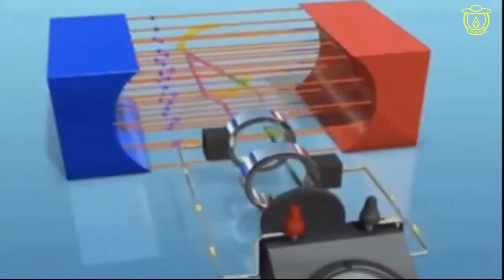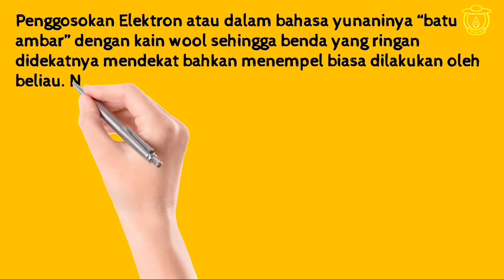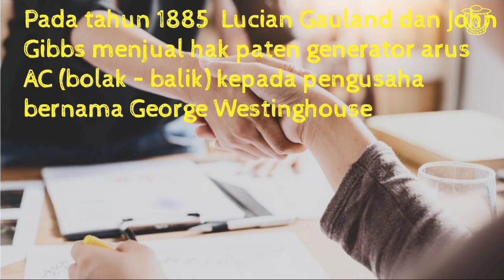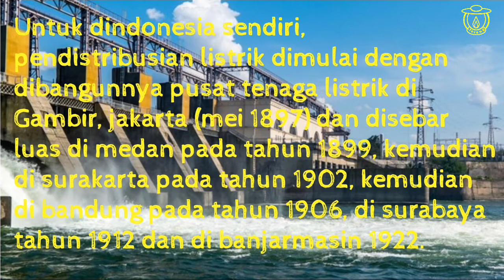Sejarah listrik di dunia ! siapa penemu nya? Tahun berapa listrik di indonesia ? Sejarah umum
Sejarah listrik di dunia
Pertama kali listrik ditemukan
Sejarah listrik di indonesia

Sejarah penemuan listrik diawali oleh Thales (antara 640 – 546 M) seorang cendikiawan dari Yunani. Penggosokan Elektron atau dalam bahasa yunaninya “batu ambar” dengan kain wool sehingga benda yang ringan didekatnya mendekat bahkan menempel biasa dilakukan oleh beliau. Namun Thales belum mengetahui kenapa demikian

Selanjutnya diteruskan penelitian tentang gaya gerak dari batu ambar tersebut oleh seorang peneliti berkebangsaan inggris bernama William Gilbert (1733) yang menyebut peristiwa thales diatas adalah elektric yang diambil dari kata yunani Elektron atau batu ambar

Selanjuitnya Charles du Fay (1739) berkebangsaan prancis mengetahui bahwa elektric itu terdiri dari Negatif dan Positif (- dan +)

Selanjutnya, ada Benyamin franklin, ia adalah seorang penulis, penerbit,  dan ilmuan .Pada tahun 1975, beliau membuktikan bahwa petir adalah bentuk alami dari listrik.

penemu listrik

            Benyamin Franklin

Pada tahun 1975, franklin melakukan percobaan, ketika itu farnklin menerbangkan layang – layang dengan kunci besi dibawahnya, ketika petir menyambar, percikan kecil menyambar kunci dan melompat kepergelangan tangannya.

Selanjutnya Alessandro Volta pada tahun 1800 berpendapat bahwa listrik itu seperti air dan berarti listrik itu sangat berguna karena mempunyai tenaga. Sehingga pada akhirnya ia dapat membuat baterai sebagai sumber energi lsitrik

Pada saat itu tumpukan volta yang terbuat dari lempengan tipis tembaga dan seng dipisahkan dengan karton lembab

Dengan cara ini jenis listrik baru ditemukan. Volta menunjukan bahwa Listrik dapat dibuat untuk perjalanan dari satu titik ke titik (tempat) lain dengan kawat.

Selanjutnya ada Michael Faraday yang sangat tertarik dan terus meneliti jenis listrik magnet atau yang biasa disebut Elektromagnetik

penemu listrik

           Michael Faraday

“jika listrik dapat menghasilkan magnet (sebagaimana percobaan pertama) kenapa magnet tidak dapat menghasilkan listrik”

Pada tahun 1831, Faraday mempunyai solusi. Bahwa listrik dapat dihasilkan melalui magnet dan perak. Faraday menemukan bahwa ketika magnet dipindahkan didalam gulungan kawat tembaga, sebuah arus listrik kecil dapat mengalir melalui kawat. Sehingga manculah dinamo pembangkit lsitrik atau juga bisa disebut Generator listrik, meskipun baru mampu menghasilkan listrik kecil dan berarus DC.

Sejarah pendistribusian  listrik

Sejarah tenaga listrik itu dimulai pada bulan januari tahun 1882, sudah 134 tahun yang lalu bro... di london, kemudian pada tahun yang sama tepatnya bulan september juga beroperasi pusat tenaga listrik di New York city, Amerika. Pada saat itu pengoperasiannya menggunakan listrik arus searah (DC) bertegangan rendah, sehingga belum dapat mencukupi kebutuhan kota – kota besar disebut diatas.

Pada tahun 1885  Lucian Gauland dan John Gibbs menjual hak paten generator arus AC (bolak – balik) kepada pengusaha bernama George Westinghouse.

Perkembangan pendistribusian tenaga listrikpun semakin di kedepankan dengan  pembuatan transformator dan pada akhirnya diperoleh sistem jaringan listrik arus bolak – balik sebagai transmisi dari pembangkit ke pemakai.

Untuk dindonesia sendiri, pendistribusian listrik dimulai dengan dibangunnya pusat tenaga listrik di Gambir, jakarta (mei 1897) dan disebar luas di medan pada tahun 1899, kemudian di surakarta pada tahun 1902, kemudian di bandung pada tahun 1906, di surabaya tahun 1912 dan di banjarmasin 1922.

Pada awal pembuatannya, pusat – pusat tenaga lostrik ini menggunakan tenaga thermis.

Sebelum perang dunia ke-2, pada umumnya pusat – pusat tenaga listrik dikuasai oleh perusahaan –perusahaan swasta, diantaranya yang terbesar adalah NIGEM (nederlands Indische Gas en Electriciteits Maatschappi) yang kemudian menjelma menjadi Overzese Gas en Electriciteits Maatschappi (OGEM)

Dan pada tahun 1958 pengelolaannya dialihkan kenegara pada perusahaan umum Listrik Negara,
Atau bisa kita sebut dengan P L N

Perkembangan listrik terus dilakuakn dengan melakukannya erbagai inovasi terbaru listrik salah satunya pengembangan energi listrik tenaga matahari atau Surya (solar sel)